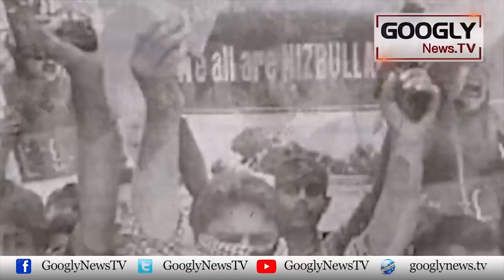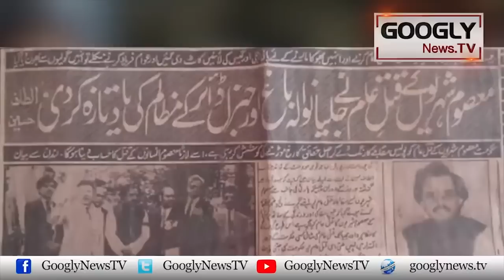Fauji Establishment Nai Project Altaf Hussain Kiyun Khatam Kiya? | Googly News TV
Fauji Establishment Nai Project Altaf Hussain Kiyun Khatam Kiya?